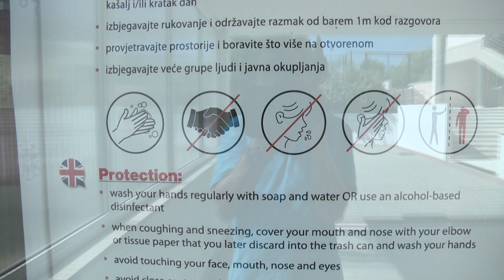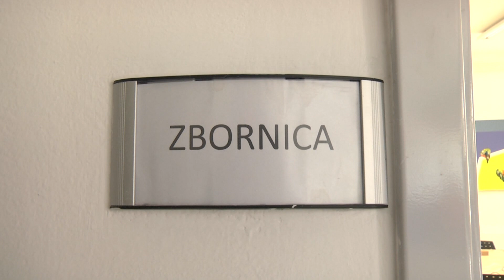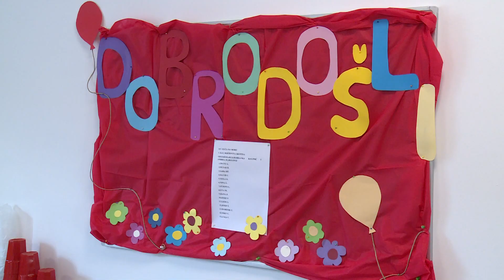U OŠ Mokošica sve spremno za početak nastave; iz dječjih vrtića ukazali na probleme s mjerama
Za tri dana počinje nastava u školama, a s radom nastavljaju i vrtići. Sve je u znaku epidemioloških mjera koje je resorno ministarstvo nedavno predstavilo. Unatoč nizu nejasnoća, čini se kako je ipak sve spremno za dolazak najmlađih.